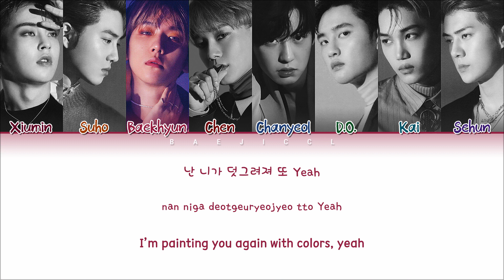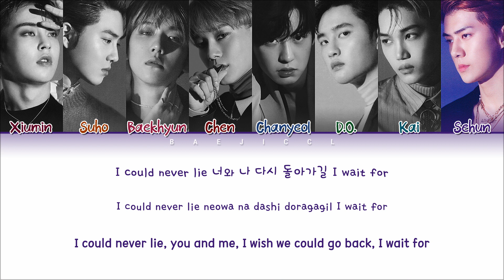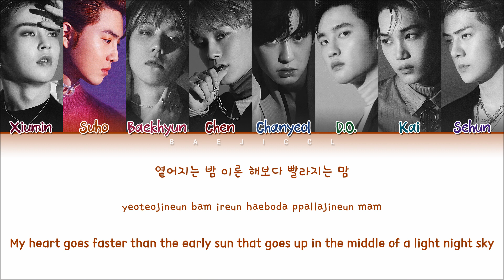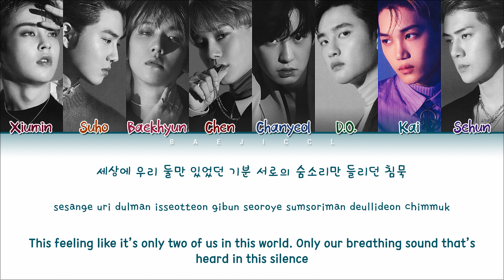EXO - OT8 (엑소) Wish You Were Here (SuperM) || How Would sing Lyrics (Kor/Rom/Eng/가사)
Track 04 : Wish You Were Here (SuperM)
Album : Super One
Artist : EXO
Year : 2020

♡ Do you like this video? Write in the comments if you want me to do more ♡

CREDITS :
Color Coded : BaeJI
Kor : music.naver
Rom : CCL
Eng : captainuwu